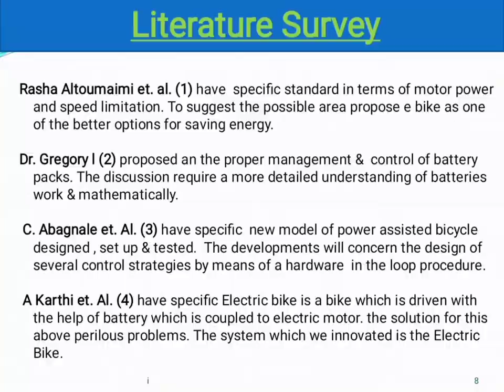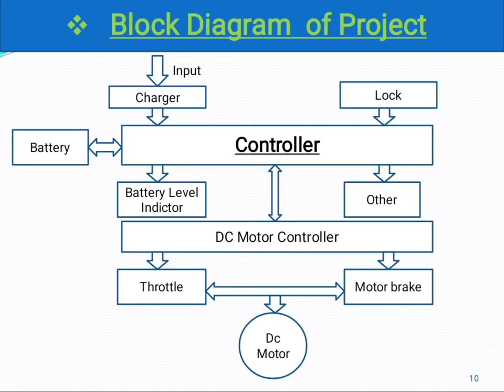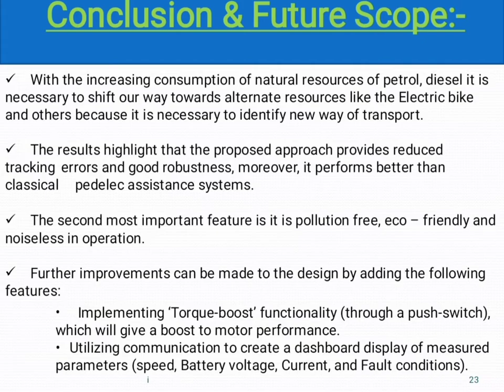ME02: Design & Simulation of Electric Bicycle | Project | ME | JIET Jodhpur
JIET Jodhpur Mechanical Engineering, Final Year Project on Design & Simulation of Electric Bicycle by Manish Somnani, Chirag Sharma, Mohd Faizan Siddique, Lavi Verma